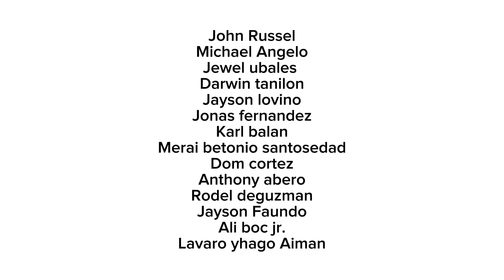SMB Media Day!